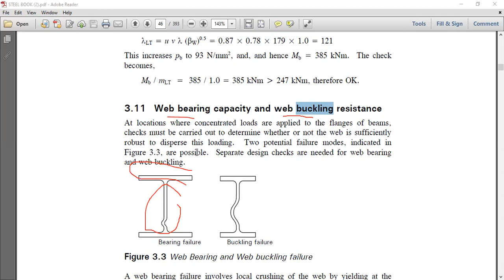Steel Bearing capacity and buckling resistance